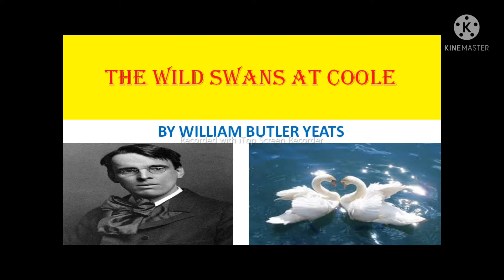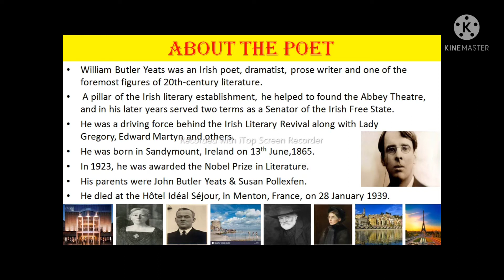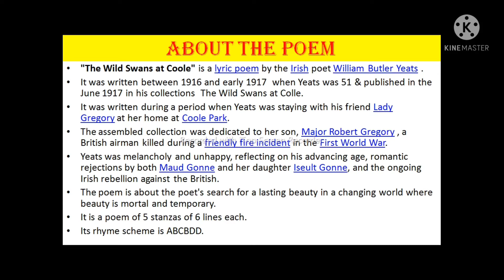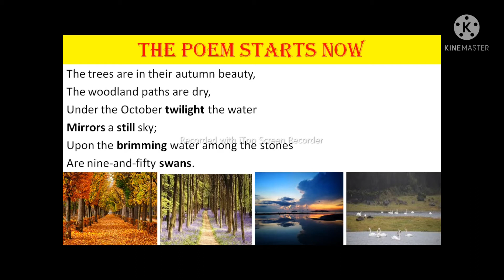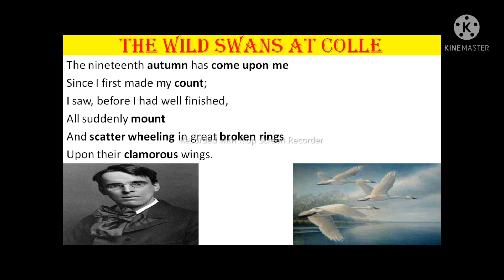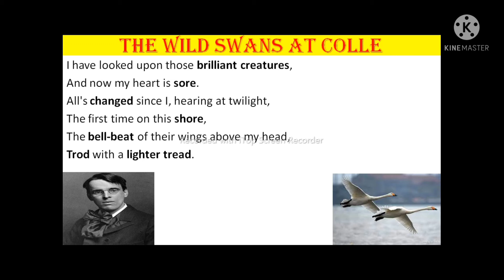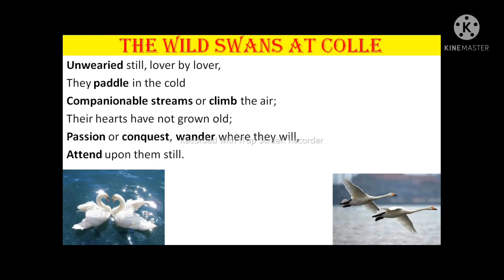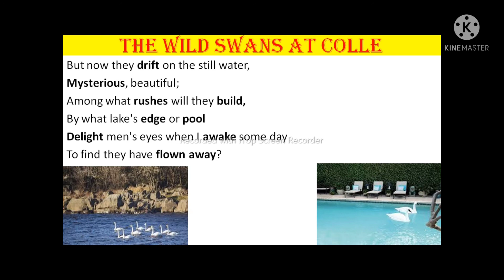The Wild Swans At Coole by W.B. Yeats line by line Bengali explanation & analysis.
youtube NDEnglishTutorial BengaliSummary TheWildSwansAtCoole W.B.Yeats.
Different parts of this video:
1.About the poet.
2.About the poem.
3.The poem starts now.